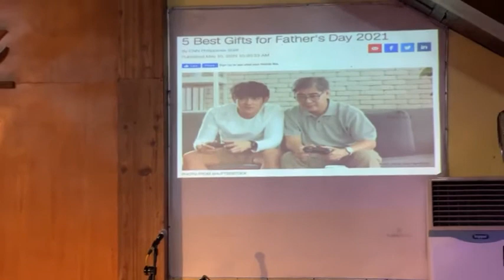Happy Father's Day: Biblical Perspective of a Father // Pastor Elmer Abanil Gumban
HAPPY FATHER'S DAY: BIBLICAL PERSPECTIVE OF A FATHER
Speaker: Pastor Elmer Abanil Gumban
First Service

1. Have A Longing Relationship With Your Heavenly Father

• Psalm 63:1
O God, you are my God; I earnestly search for you. My soul thirsts for you; my whole body longs for you in this parched and weary land where there is no water.

2. Have A Learning Relationship With Your Earthly Father

• Proverbs 1:8-9
My son, hear the instruction of thy father and forsake not the law of thy mother: For they shall be an ornament of grace unto thy head, and chains about thy neck.

3. Have A Longing Relationship With Your Spouse

• Colossians 3:19
Husbands, love your wives and never treat them harshly.

4. Have A Leading Relationship With Your Kids

• Ephesians 6:4
Fathers, do not provoke your children to anger [do not exasperate them to the point of resentment with demands that are trivial or unreasonable or humiliating or abusive; nor by showing favoritism or indifference to any of them] but bring them up [tenderly, with lovingkindness] in the discipline and instruction of the Lord.

Lift Jesus Higher Fellowship Inc. - Bacolod